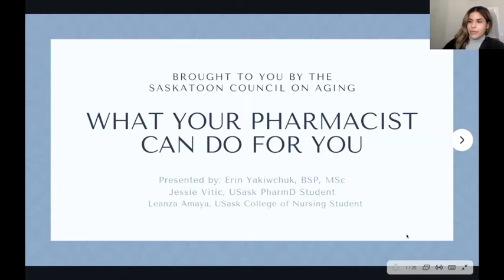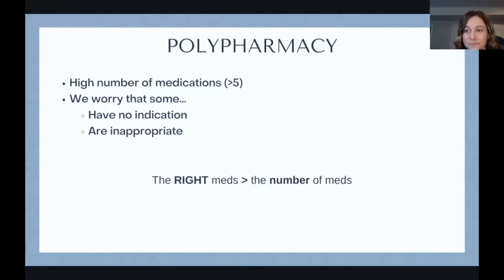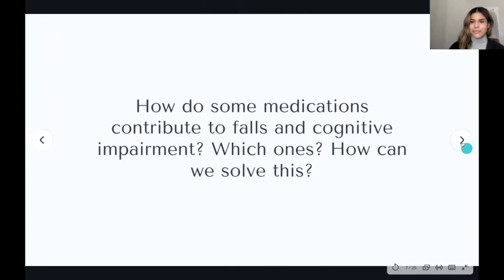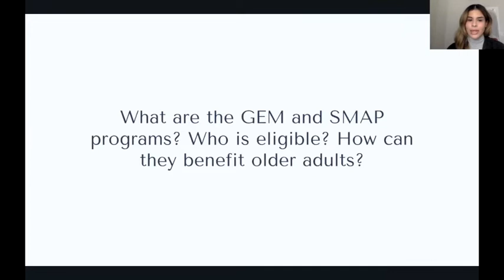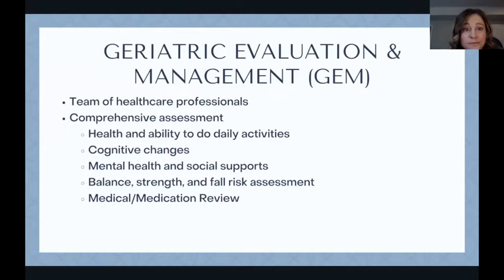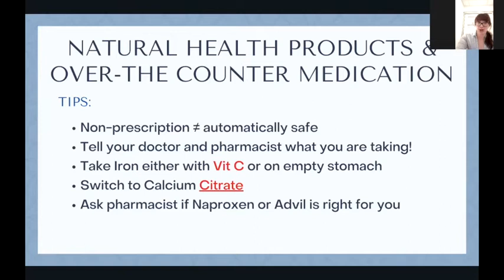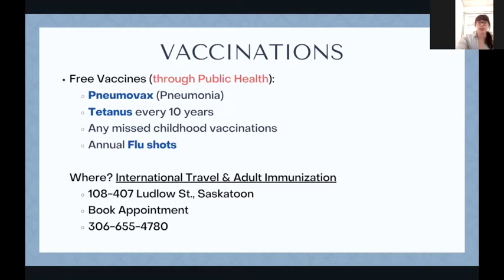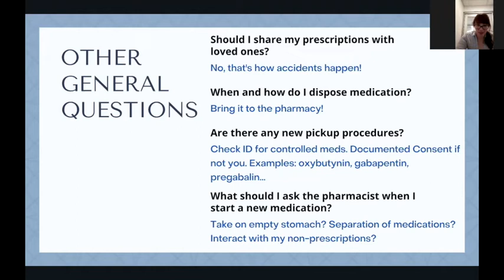SCOA Coffee Break Series: What Pharmacists Can Do for You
Your pharmacist works with you and other health professionals to ensure the best decisions are made to keep you well and improve your health. Find out what pharmacists can do for you in this conversation with Erin Yakiwchuk, Assistant Professor in the College of Pharmacy and Nutrition and Leanza Amaya, 4th year nursing student in the College of Nursing and Jessie Vitic, College of Pharmacy.